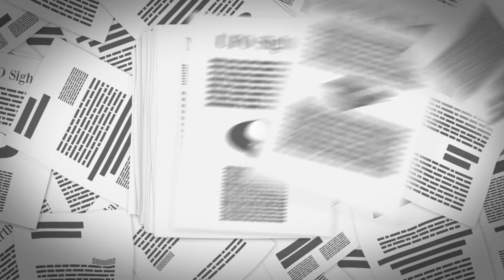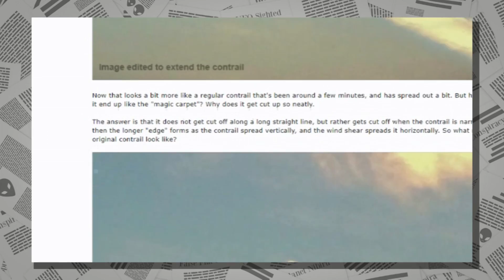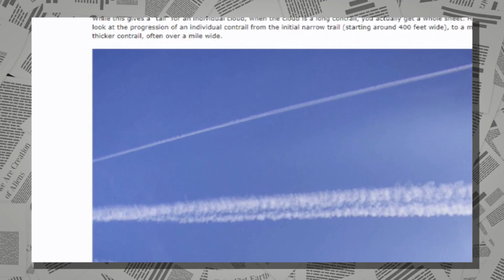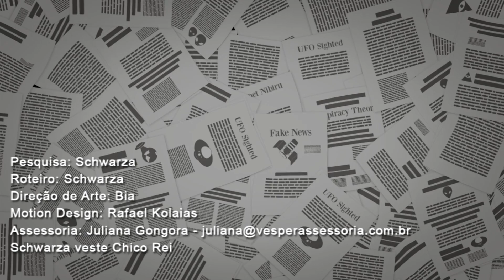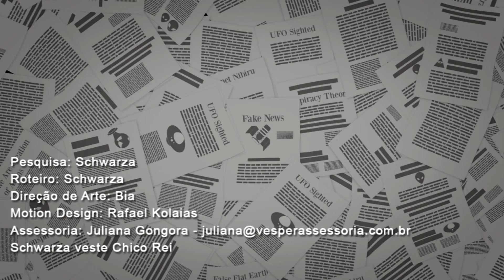Nuvens Quadradas Surgem ao Redor do Planeta: HAARP? | Lenda ou Fato?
Nuvens estranhas estão surgindo ao redor do planeta, seria uma evidência do uso do complexo HAARP?